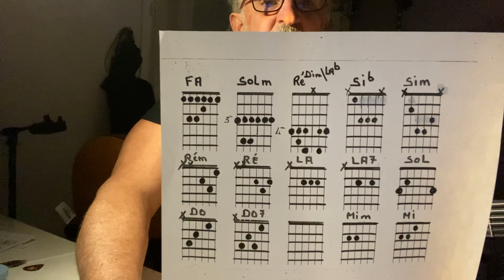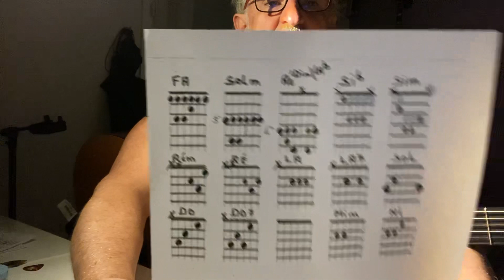Tuto mon frère de maxime LE FORESTIER ( intermédiaire) pour pascal 👋